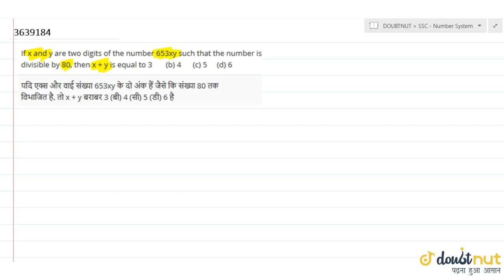If x and y are two digits of the number 653xy such that the number is divisible by 80, then x + ...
QUESTION TEXT:-
If x and y are two digits of the number 653xy such that the number is divisible by 80, then x + y is equal to 3 (b) 4 (c) 5 (d) 6